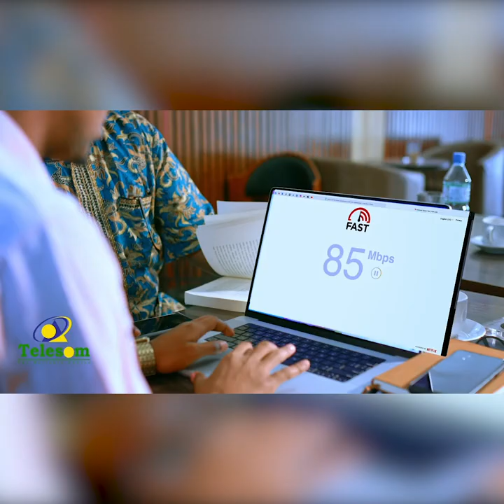Tilmaamaha Diinta: Barbaarinta Caruurta qaybta 11aad.